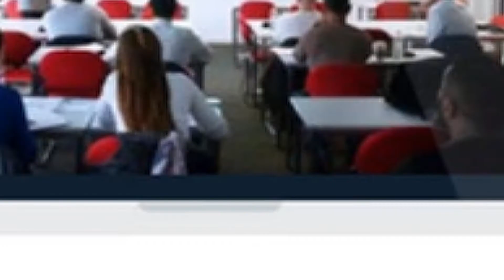Free Seminar on Digital Marketing - 1st May 2018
Free seminar on Digital Marketing
What is Digital Marketing? (Features, Significance, Real Time implementation, Great Earning Source - Full Time/Part Time)

Learn DigitalMarketing Today- Take a Free Seminar to get real Insight!

Location : Vishrantwadi, on 1st May 18- 10 AM to 12 PM, Register now : 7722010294/95/96